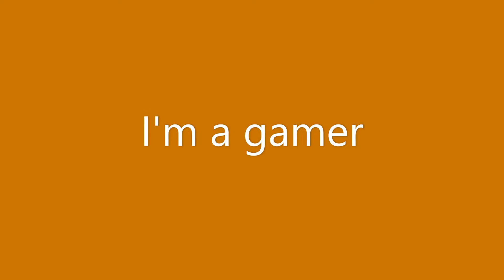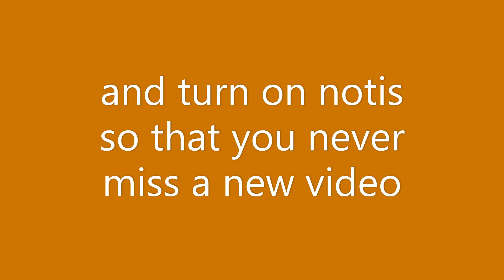Welcome to my channel *Updated 2021*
Welcome!!!